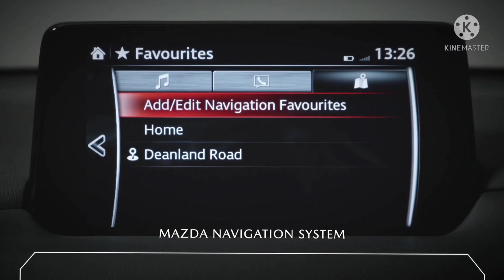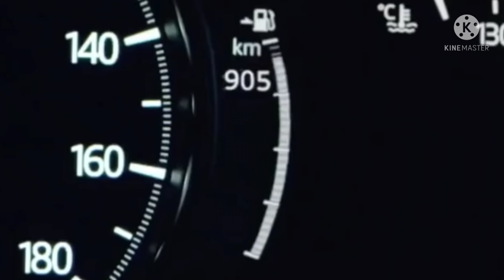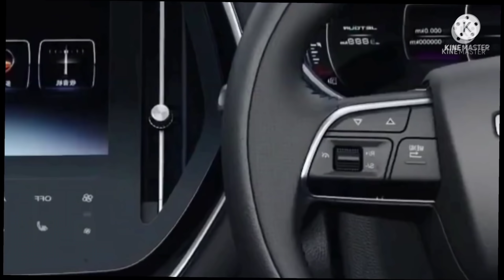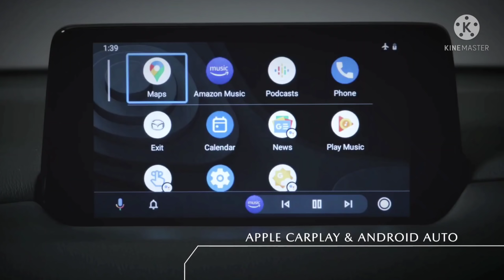LAUNCH हुई 🔥|| SUZUKI SWIFT 2022 || केवल ₹3.09 लाख में ये सस्ती 6-SEATER SUV कार, 39Km का माइलेज💥